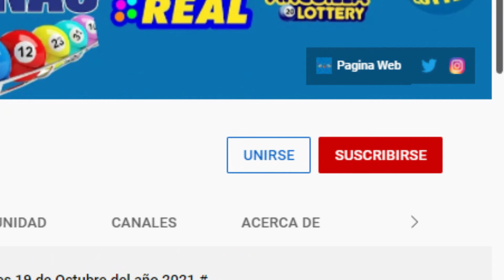Lotería Florida Noche Resultados de hoy 03 de Mayo del 2022